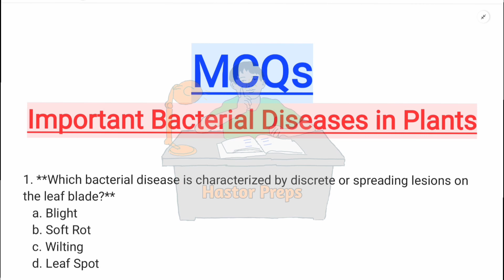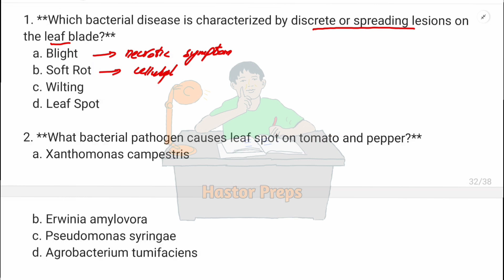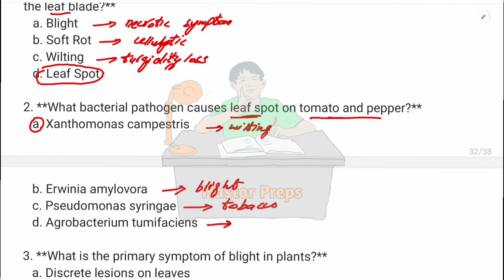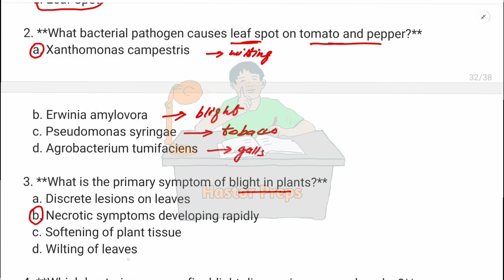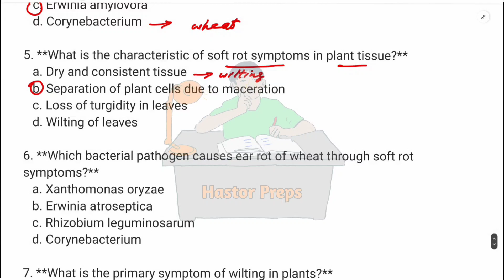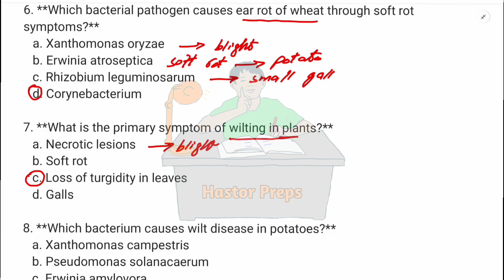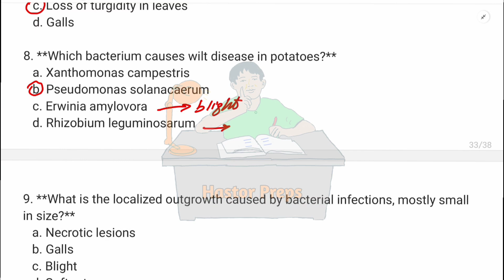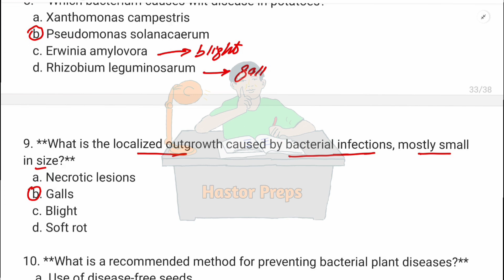IMPORTANT BACTERIAL DISEASES IN PLANTS | MCQS | PROKARYOTES | BIOLOGY 11 and MDCAT | NEET